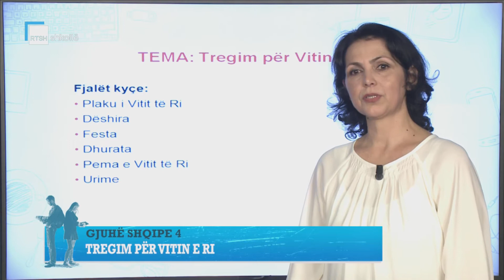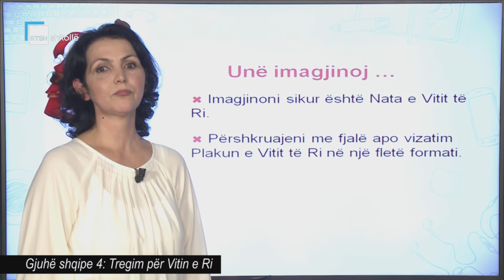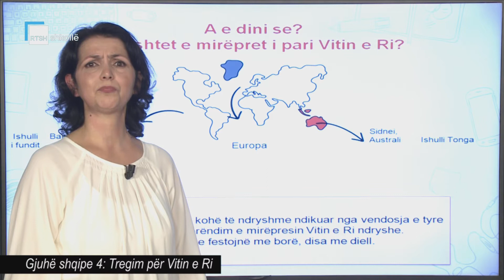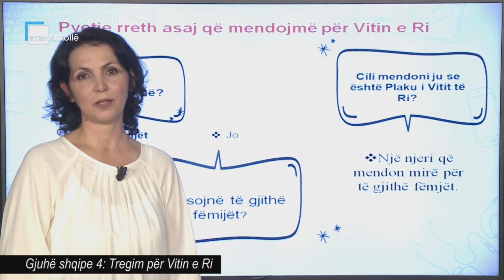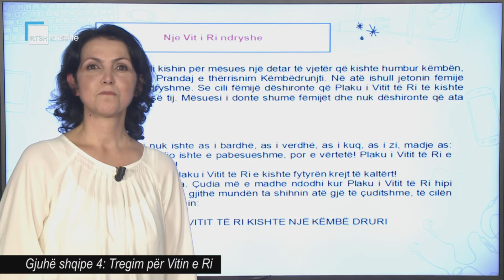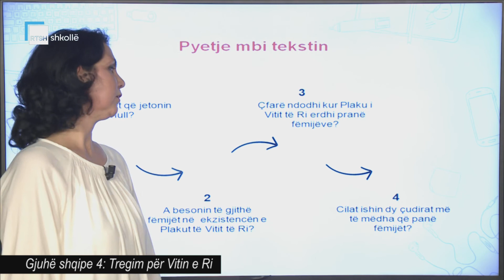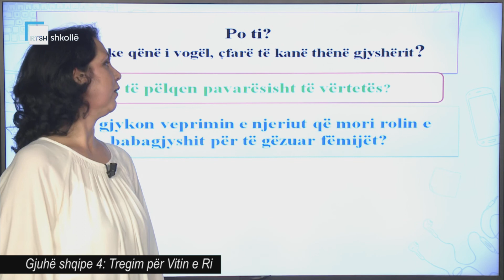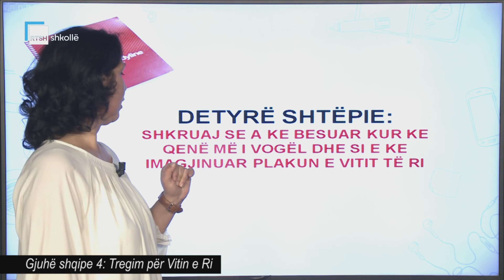Gjuhë shqipe 4 - Tregim për Vitin e Ri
Mësuese Blerta Prenga